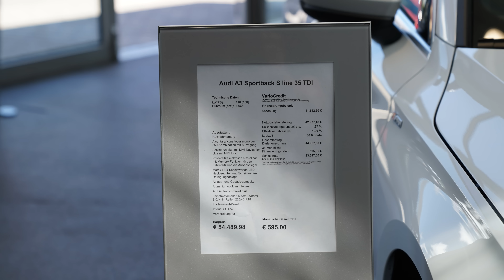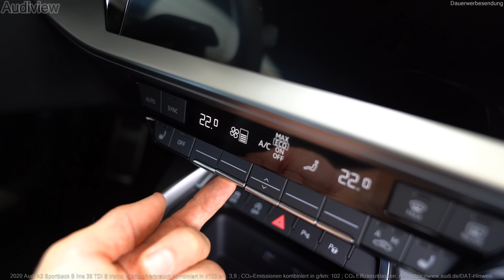2020 Audi A3 Sportback Sline 35 TDI (150hp) - Sound & Visual Review!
Sound and visual review (interior and exterior) of the 2020/2021 Audi A3 Sportback Sline 35TDI white.

Kraftstoffverbr.* komb.: 3,9 l/100 km - CO₂-Emissionen komb.: 102 g/km - CO₂-Effizienz A+

Farbe (color):                              Gletscherweiß (Glacier white)